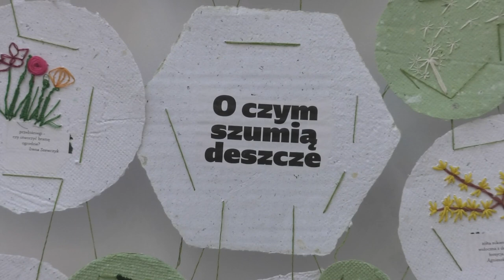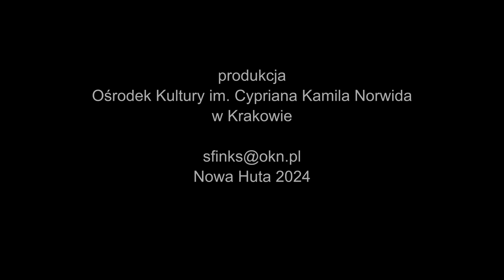Nowohucka Kronika Filmowa nr 787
FESTIWAL PAPIERU
Festiwalu Papieru to to trzecia edycja wydarzenia organizowanego przez ARTzonę Ośrodka Kultury im. Norwida. Tym razem uczestnicy mogli wziąć udział między innymi w warsztatach introligatorskich i zajęciach poświęconych wycinance ukraińskiej.  Odbył się również wernisaż wystawy „Co wiosną wisi w powietrzu?”, na którą składały się prace 28 pań, które na co dzień spotykają się w trzech pracowniach ARTzony, czyli w Miejskich Hafciarkach, Otwartej Pracowni Papieru i Kółku graficznym. O tegorocznej edycji Festiwalu Papieru opowiadają Agnieszka Pięta-Jadczak, Paulina Maciaszek i Kateryna Hotsuliak.

PRYMAS NIEZŁOMNY. KONCERT DLA PÓL NADZIEI
Relacja z kolejnego wydarzenia z cyklu „Nowa Huta. Dlaczego Nie?!. „Prymas Niezłomny. Koncert inscenizowany dla Pól Nadziei” odbył się w kościele Matki Boskiej Częstochowskiej na os. Szklane Domy. Pierwsze wiosenne Pola Nadziei organizowane przez Hospicjum św. Łazarza miały miejsce w 1998 roku. To coroczna żonkilowa akcja, której celem jest zwrócenie wagi na los podopiecznych Hospicjum oraz pozyskiwanie funduszy na jego działalność. Podczas koncertu widzowie mogli także przypomnieć sobie wiele poruszających momentów z życia Prymasa Tysiąclecia. W gronie wykonawców znaleźli się min: Maciej Słota, Dariusz Kowalski, Łukasz Lech, Anna Sokołowska - Alabrudzińska, Lidia Jazgar, zespół pod kierownictwem Macieja Niecia i Chór dziewczęcy Ziarenko.